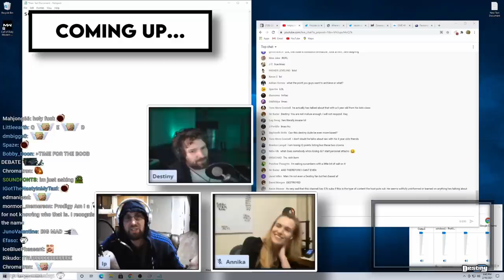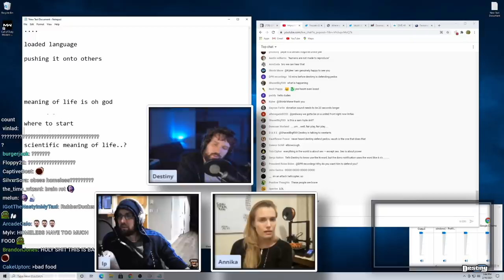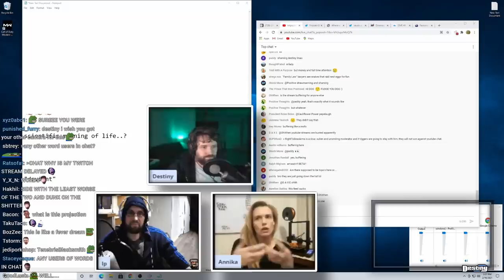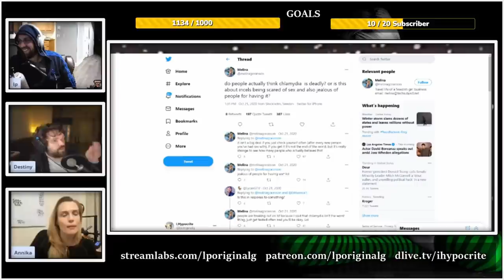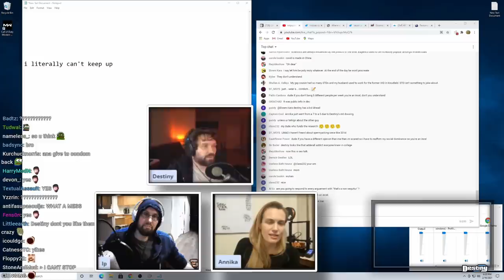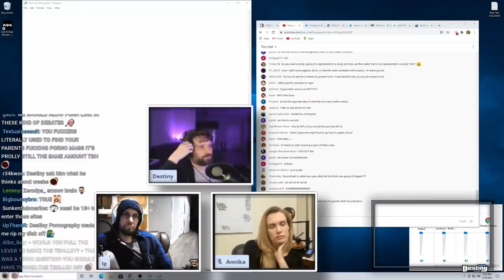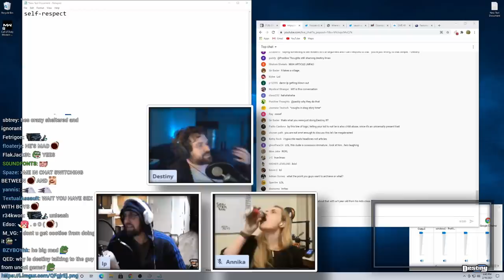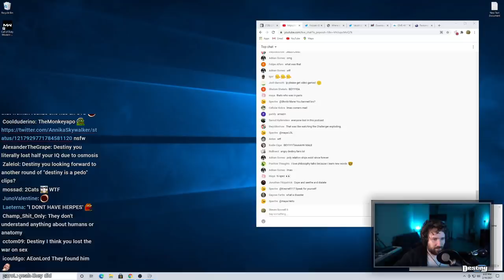Podcast Turns Into Planned Ambush - I, Hypocrite Debate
DEBATE: Destiny joins a podcast featuring I, Hypocrite and co-host Annika where he defends his relationship, his fiancée Melina and pushes back against conservative views on relationships and sex...

0:00 - Teaser/Intro
0:45 - Podcast start
1:23:40 - Post debate reflection